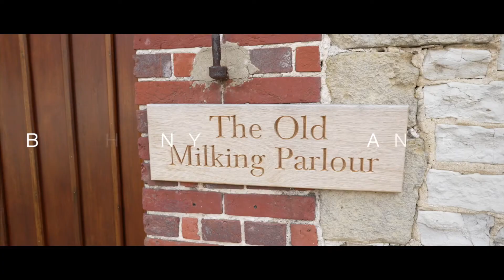Bethany and Daniel | Wedding Day Highlight Film | Tithe Barn, Petersfield, Hampshire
Bethany and Daniel | 22nd April 2022 | Tithe Barn, Hampshire

What an awesome relaxed and laid back wedding at the Tithe Barn, Petersfield, Hampshire

When Bethany and Daniel first got in touch with me about their wedding, I was so happy. Tithe Barn is a local venue and as a Hampshire based wedding videographer one I really love to film. Bethany and Daniel were planning a really fun barn wedding with their ceremony in the barn and a lovely meal with friends and family for the reception. Bethany and Daniel are the loveliest people and I couldn’t wait to shoot their wedding!

Bride and groom prep

I started at bridal preparation in the Tithe Barn bridal suite, where the bride was getting ready, and it was so chilled out, because all the girls were there. Straight away I could tell that all of the girls were going to look stunning and the hair and makeup artists did an incredible job.

Bethany wore a classic white sparkly open back dress and Daniel wore a navy blue suit along with his groomsmen and they looked really amazing. The bridesmaids all wore taupe coloured dresses and looked incredible. Of course dad, Colin, shed a few tears of emotion upon first seeing Bethany in her dress.

The wedding

The wedding took place in the Tithe Barn, and it was a beautiful ceremony. They had a harpist playing songs, which everyone enjoyed. After the ceremony they walked down the aisle together, where showered in confetti and then we went and did some family portraits.

The reception

The wedding reception also took place at the Tithe Barn, which they’d decorated with flowers. It was really beautiful.

It was a windy day, which wasn’t in the plan but the couple didn’t mind. While the guests enjoyed drinks, we wandered around the venue doing fun and creative portraits. My favourite clips from the couples session was in a neighbouring garden, which the photographer Kurt, asked if we could use because of how stunning and well kept the garden was.

During the reception they had a little surprise organised by the bride and grooms mums, The Best Singing Waiters, which went down an absolute storm and got everyone out of their chairs. For the wedding breakfast they had some of the best wedding food I have had provided by Tourelle Cusine and it was absolutely delicious.

Afterwards, there were a few speeches and then the party got started.

They also had sparklers, which was a huge hit although lighting them did prove a little difficult.

Suppliers

DJ - DJ Ashley Riggs

Flowers - Petals and Possies

Makeup - DCMUA

Hair - Proud of my locks

Dress - Ava Louise Bridal

Food - Tourelle Cusine

Harpist - Danielle Clarke

Bar - Hampshire Bar Events

Best Singing Waiters